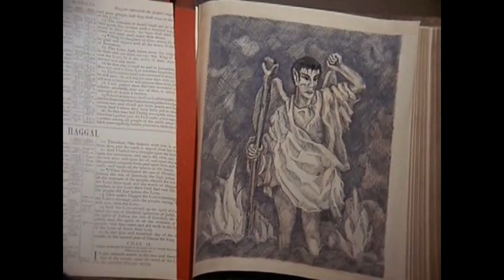On ET Concern for Human Education Failures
CLOUD: I am Cloud William, chief. Also son of chief. Guardian of the holies, speaker of the holy words, leader of warriors. Many have died, but this is the last of the Kohm places. What is ours is ours again.

CLOUD: Aypledgli ianectu flaggen tupep like for stan.

KIRK: And to the Republic for which it stands, one nation under God, indivisible, with liberty and justice for all.

ELDER: He spoke the holy word.
(Kirk is brought forward to the table.)
CLOUD: You know many of our high-worship words. How?
KIRK: In my land we have a tribe like you.
CLOUD: Where is your tribe?
KIRK: Up there. One of those points of light that you see at night.
ELDER: Why are you here? Were you cast out?
KIRK: You're confusing the stars with heaven.
TRACEY: He was cast out! Don't you recognise the Evil One? Who else would trick you with your own sacred words? Let your God strike me dead if I lie. But he won't, because I speak for him.
CLOUD: Yet you killed many Yangs.
TRACEY: You tried to kill me.
KIRK: We're not gods! We're not evil ones. We're men, like yourselves.
TRACEY: Would a man know your holy words? Would a man use them to trick you? See his servant? His face, his eyes, his ears? Do the Yang legends describe this servant of the evil one?
(Cloud William kisses a large Holy Bible then opens it at Haggai - with a picture of a devil who looks very much like Spock.)

KIRK: Are your faces alike? Can you tell from them which of you is good and which of you is evil?

TRACEY: You command him. Everyone's seen that. You want more proof? He has no heart.

MCCOY: His heart is different! The internal organs of a Vulcan are...

CLOUD: Bring him.

(He puts his ear to where a human heart would be, but a Vulcan heart is not.)
CLOUD: He has no heart.

TZTFZOOS.ZZFE